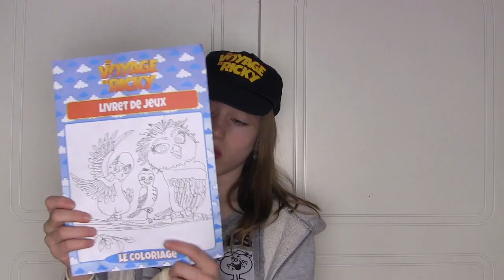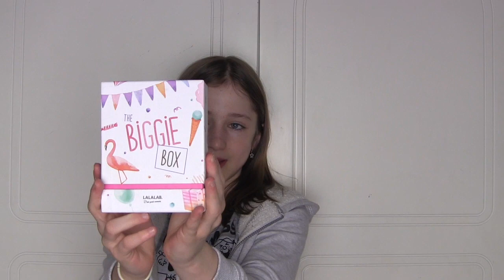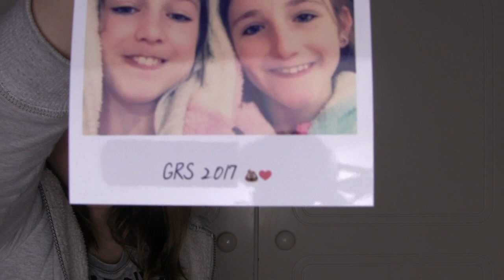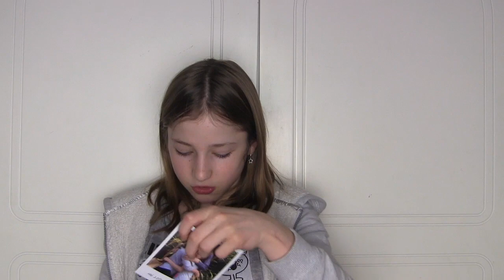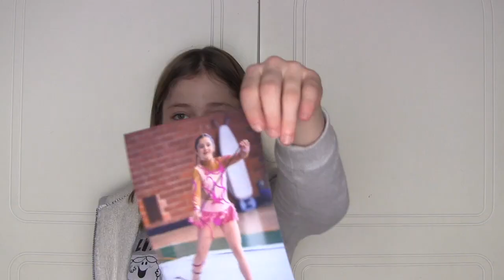Mes affaires de GR et annonce importante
Mes affaires de GR : La corde en dégradé et les demies-pointes viennent du site Gym-Sports-Loisirs : Il y a beaucoup de choix.
Pour les justaucorps, ils viennent de chez Mme Balbo au183 Rue Achille Testelin 59200 TOURCOING Tél. 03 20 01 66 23
Confection Sportive
Mesures nécessaires à la confection d'un justaucorps ou académique Mesures nécessaires à la confection d'un justaucorps ou académique.
Poids de la gymnaste :
Taille de la gymnaste :
1- Hauteur du buste (dreux du cou/ entre-jambes)
2- Longueur jambes (prendre la longueur de la couture intérieure d'un collant)
3- Longueur manches ( de la couture de l'épaule au poignet)
4- Tour de taille
5- Tour de poitrine
6- Tour de hanche (fesses)
Et il faut indiquer la forma, les motifs et les couleurs.
Vous pouvez aller directement chez elle ou les commander. Vous pouvez créer si vous le désirez votre justo ; j'adore.

Pour l'application photo, c'est le site LALALAB. trop facile d'utilisation et les photos sont vraiment de bonne qualité.

Pour le sac beGummy, voici lie lien Il y a aussi des gilets, manteau et grenouillère que Flo et moi ,on adore trop.

Pour le dessin animé Le voyage de Ricky, il sort en salle le 12 février. Voici le lien pour voir la bande annonce
J'organise un concours, 11 personnes pourront gagner 2 places pour voir ce dessin animé . Les conditions seront sur mon Instagram maelyne1622.

Pour le maquillage que j'utilise lors de mes compet de GR,
lien pour la Palette Moondust
Ce produit m’a été offert par Urban Decay . Je n’ai pas été payée
pour le tester, et je garde ma liberté de parole.
Le mascara Deluxe Mini Better Than Sex de Too Faced que j'ai eu dans la beautiful box du mois de mai 2016
Une box par mois
Ces produits m’ont été offerts par Urban Decay et la beutiful box . Je n’ai pas été payéepour le tester, et je garde ma liberté de parole.

The Magnetic mirror à 19,95€ CreateurDeSourires Nocibe @nocibe_france
Too Faced Christmas in New York - The Chocolate Shop que j'ai eu pour mon Noël. Mes parents l'ont acheté à Séphora